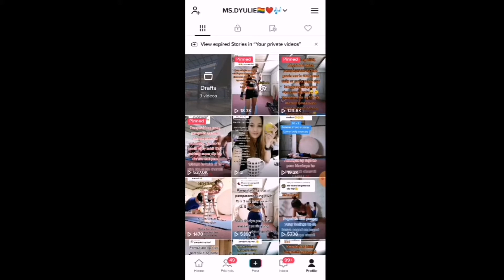HOW TO PINNED VIDEO ON TIKTOK